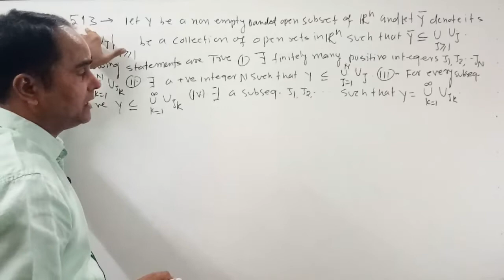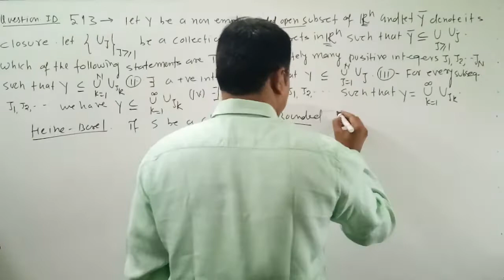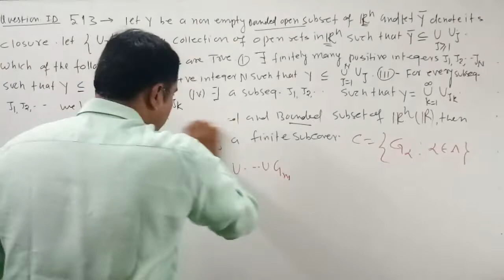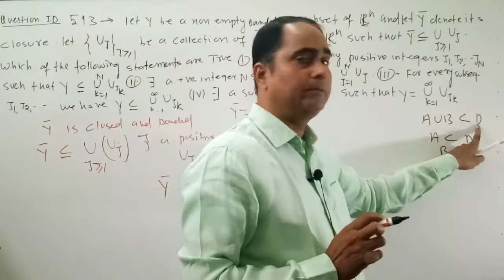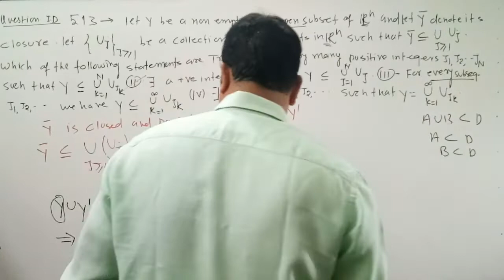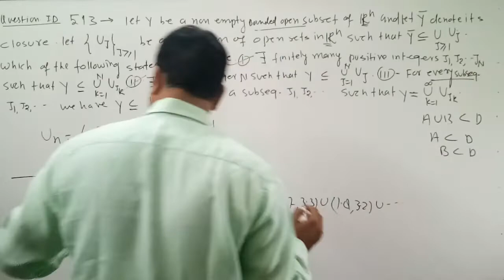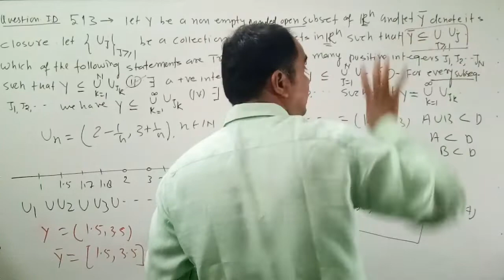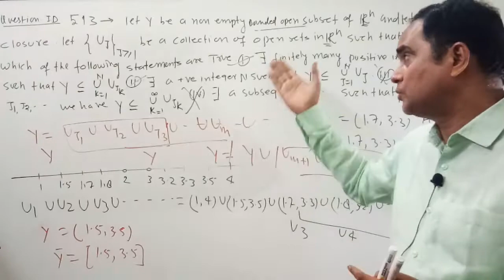CSIRNETMath2022 SolutionOfCSIRNETMath2022 RealAnalysis QuestioID513RealAnalysis dkmathTutorial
in this video lecture we have discussed concept of questions of csir net math 2022 of Real analysis. this question is depending on Heine -Borel theorem. also we try to explain all concept about these questions in simple and interesting way. To spread deep concept for higher mathematics and different competitive exams like as csir net math gate math iit jam NBHM TIFR etc please like share and subscribe Dk Math Tutorial. thank you for watching this video lecture.